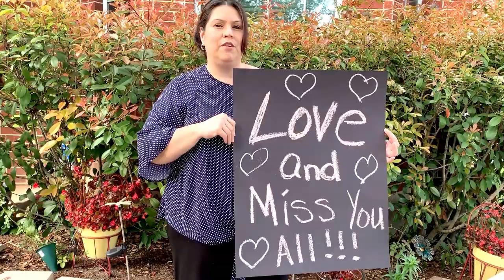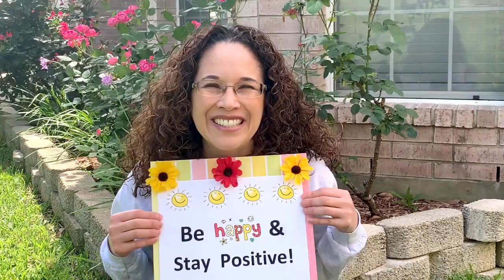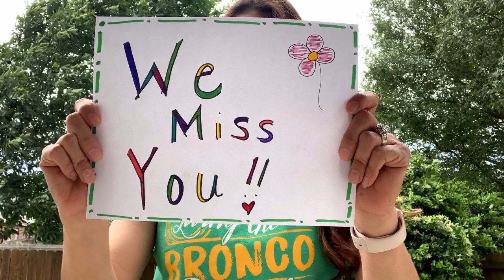NEISD Family Specialists "Squad" Video (FINAL)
Family Specialists around the District sending their greetings and well-wishes to the community